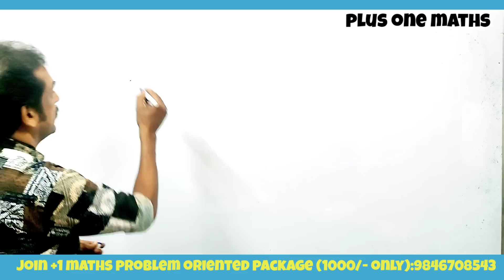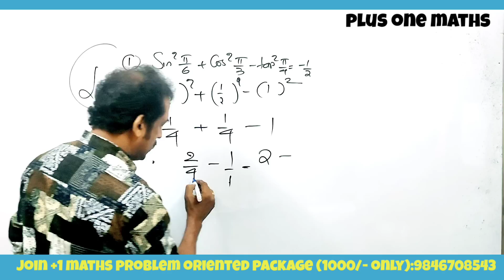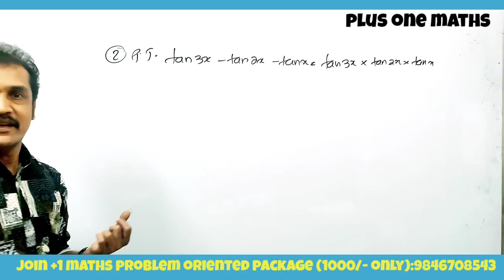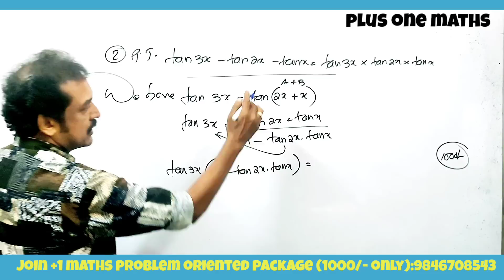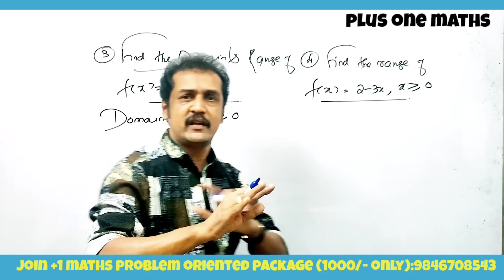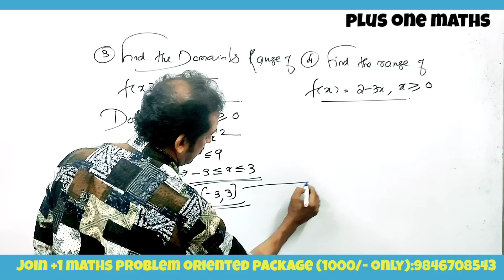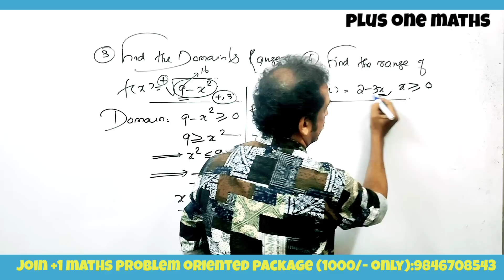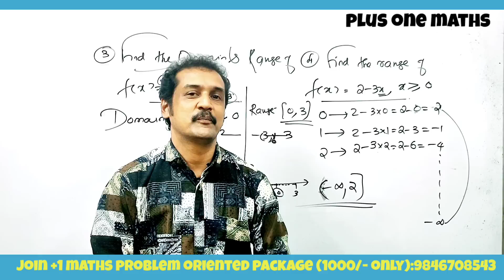plus one Christmas maths | exam questions only | subhash sir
# permutations and combinations
 Kerala plus one mathematics Christmas exam questions 2022
 Christmas exam questions 2022 mathematics